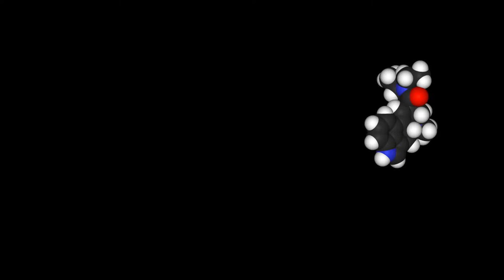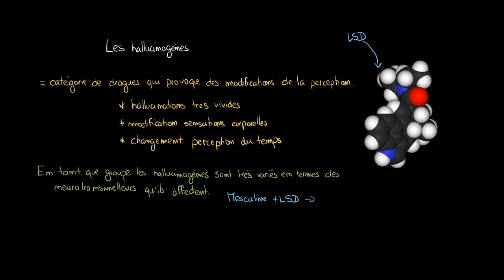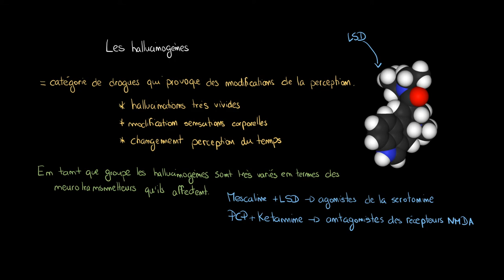Psychologie - Les substances hallucinogènes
Retrouvez-moi en live sur Twitch Dans cette vidéo nous allons étudier les substances hallucinogènes ainsi que leurs effets sur le corps humain.

Table des matières:
0:00 - Ce que sont les hallucinogènes
0:44 - Les effets sur les neurotransmetteurs

Avertissement médical :
Coursitout n’est pas un assistant médical : l’information à caractère médical fournie sur Coursitout est, au mieux, de nature générale et ne peut se substituer à l'avis d’un professionnel de la santé légalement habilité, tel qu'un médecin ou un chirurgien professionnel, un pharmacien, un chirurgien-dentiste, un infirmier diplômé, un orthophoniste, un biologiste, un radiologue, un prothésiste, une autorité légale de santé publique ou un vétérinaire. Et bien que les professionnels de la santé ne soient généralement pas omniscients ni infaillibles, y compris dans leur propre domaine de compétences, si vous utilisez Coursitout dans le but de compléter ou corriger les informations qu'ils vous procurent, ce ne peut être qu'à vos propres risques et périls. L'information médicale peut même être erronée si la page visitée a été vandalisée récemment et que personne ne l'a encore retirée.